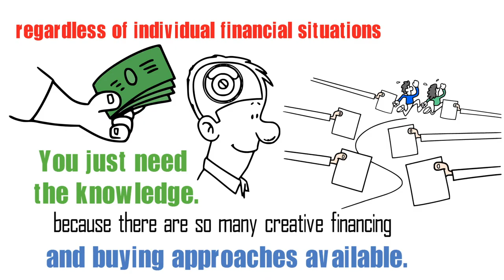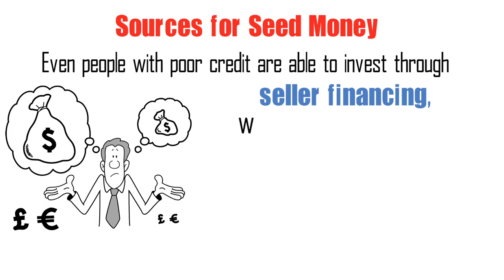How can you get into real estate investing with NO MONEY DOWN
Real Estate investing can be done virtually anywhere and by anyone, regardless of individual financial situations because there are so many creative financing and buying approaches available. You just need the knowledge. Check out this shirt video and get a few ideas on how it can be done.